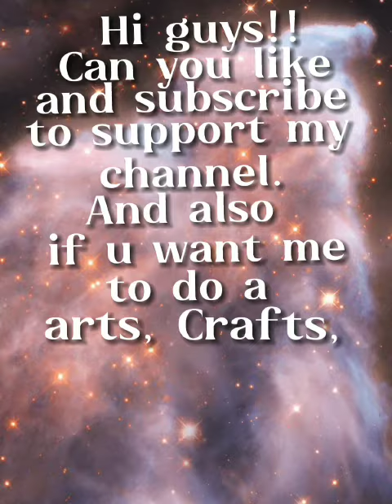Bella's Story (Part 1)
Game name: High School Life
If you want the part 2 quickly just comment and like and sub.

From:IamStrawberry
To: The Berrys! (You)